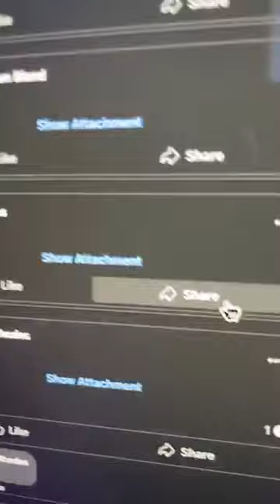Bridal Makeup Tutorial I Desi Bridal Makeup I 077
Makeup Tutorial I New Makeup | Makeup Asmr | 077 |

1. Start with skincare: Prioritize a proper skincare routine leading up to your wedding day, including cleansing, toning, moisturizing, and exfoliating. This will ensure a smooth canvas for makeup application.

2. Prep your skin: Use a primer to create a smooth base for your makeup. This will help your makeup last longer and minimize the appearance of pores.

3. Choose the right foundation: Opt for a long-lasting, medium-to-full coverage foundation that matches your skin tone. Apply it evenly across your face using a brush, sponge, or clean fingers.

4. Conceal and highlight: Use a concealer to hide any blemishes, dark circles, or uneven skin tones. Apply a lighter shade of concealer under your eyes and on the high points of your face to highlight and bring dimension.

5. Set with powder: Gently dust a translucent or setting powder over your entire face to lock your foundation in place and prevent any unwanted shine.

6. Enhance your eyes: Choose neutral or soft shades that complement your eye color and blend them well. Apply eyeliner close to the lash line to define the eyes. Curl your lashes and apply mascara to make them appear longer and fuller.

7. Define your brows: Fill in sparse areas of your eyebrows with a brow pencil or powder to frame your face and give a polished look.

8. Add a touch of blush: Apply a natural-looking blush to the apples of your cheeks, blending it towards your temples. This will add a healthy flush to your complexion.

9. Create a radiant glow: Use a highlighter on the high points of your face, such as the cheekbones, brow bones, and bridge of the nose, to give your skin a subtle glow.

10. Finish with lips: Choose a long-lasting lip color in a shade that complements your overall look. Consider a lip liner for added definition and fill in with your chosen lipstick or lip gloss.